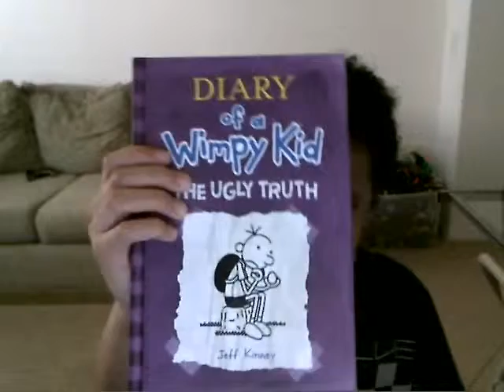DIARY OF A WIMPY KID REVIEW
THE REVIEW 4 DIARY OF A WIMPYKID 2